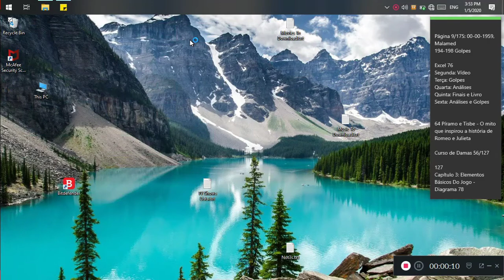Análise de Aberturas - Abertura Russa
A abertura Russa é uma abertura muito interessante, ela pois apresenta desde o início as ideias de domínio central e de envolvimento, vamos ver esta abertura e aprender uma linha que cai numa final de Chochin muito conhecida.